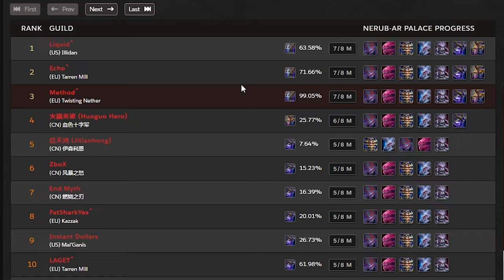RWF DIA 8 ⚔️ Resumen de la CARRERA por el PRIMERO DEL MUNDO | PALACIO NERUB'AR | THE WAR WITHIN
¡Bienvenidos a una nueva guía en español de SlothGC!
Hoy estamos con Apo_wow, que nos hará un resumen de la carrera por el primero del mundo de palacio nerub'ar, donde tenemos a Liquid, Echo y Method luchando para ganar.